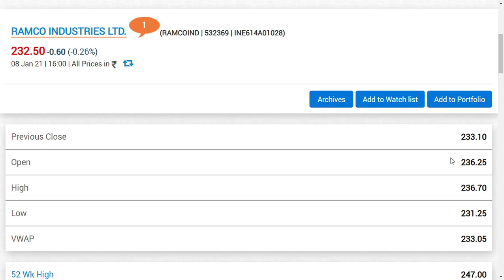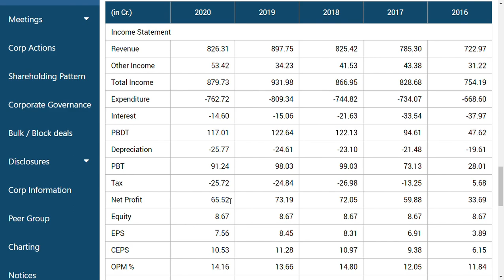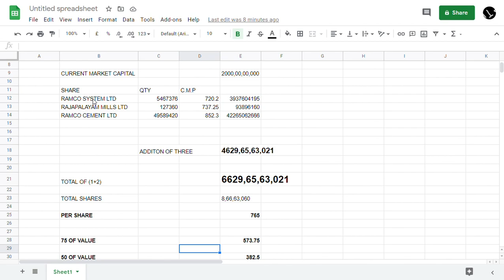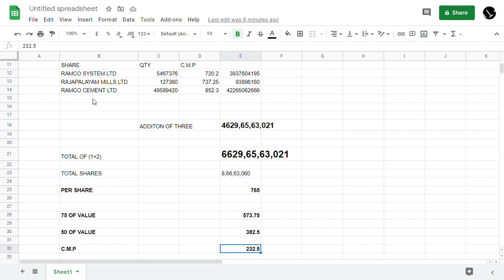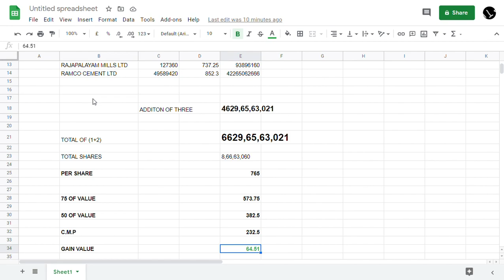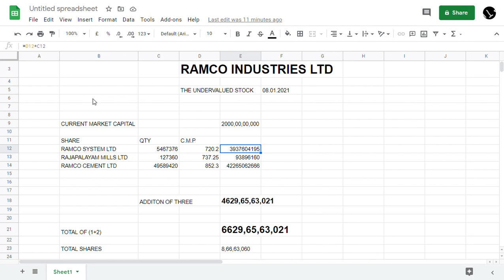Ramco Industries Ltd Share news/ramco cement share news/Lynk Logistics /The Potential Series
i dont have positions in this share